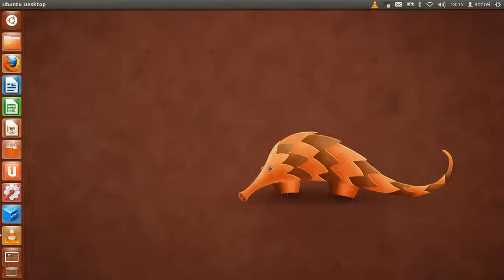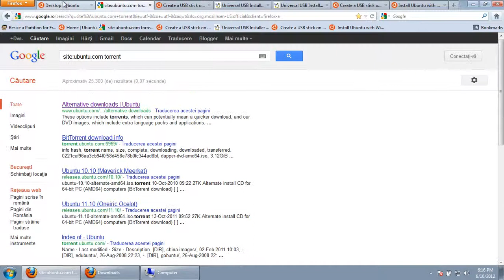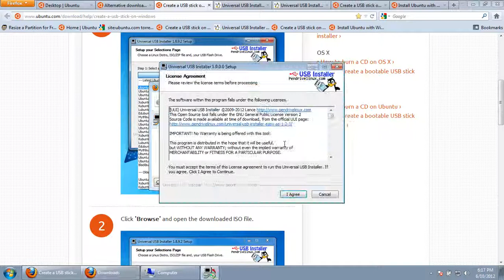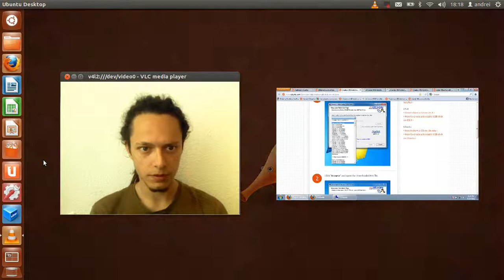SalutUbuntu: Instalare 2: Pregătirea unui mediu de stocare